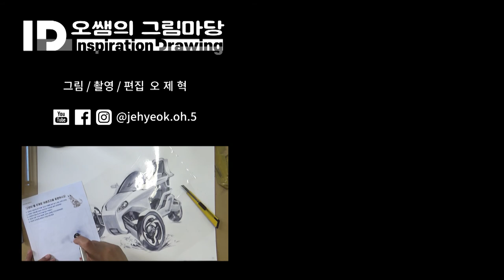미술과 디자인 기초소양&기초조형 표현실습 - 1인 운송디자인(1)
미술과 디자인 기초소양&기초조형 표현실습 첫번째 에어브러쉬 실습

■서체디자인
디자인적 특성과 주제를 함축적으로 표현 할 수 있는 레터링디자인

■마인드맵
모티브, 발상전개과정, 정서적 환경, 제작이유, 사람을 향한 가치 등

■제품설명
서비스소개, 솔루션, 기술적 원리,  전망 및 기대효과 등

■응용표현
응용동작 및 실생활에서의 활용, 문제점 및 해결과제

타이틀- 배달의민족 주아 / Black Han Sans / 에스코어 드림 / Noto Sans
썸네일- Black Han Sans / Noto Sans / 에스코어 드림